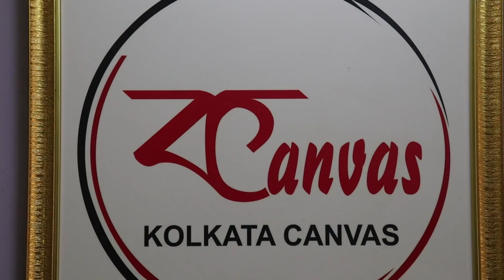The Countdown Begins II Flat Shifting